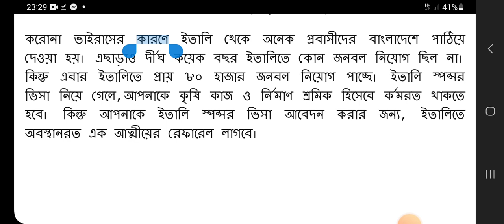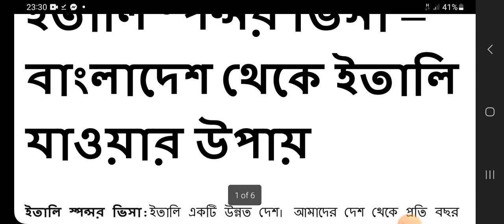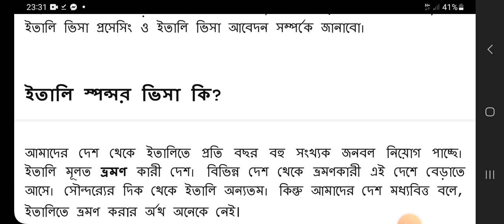Italy Visa Sponsorship | Easy way to get Italy work permit visa 2023/2024/2025 Bangladesh ।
সুখবর🔴Type D - Under article 42 এর শ্রম আইন অনুযায়ী  Italy VISA  প্রদান শুরু | Italy Work Permit